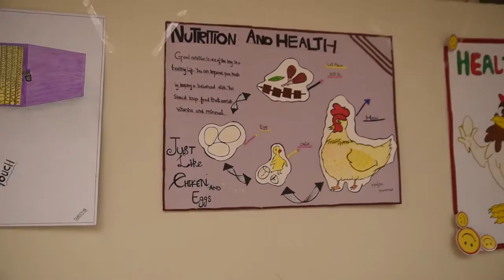Govt. Girls College, Qameeti chowk, RWP PAKISTAN POULTRY ASSOCIATION FOOD AWARENESS